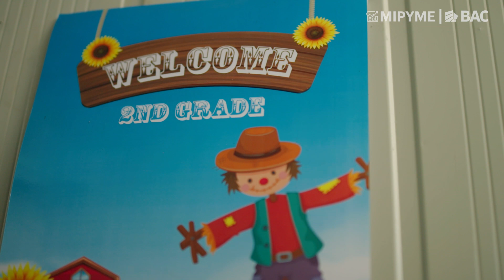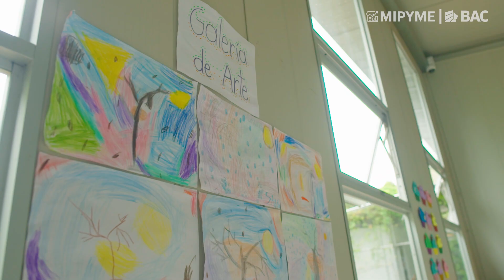Creétela + que nosotros creemos en vos